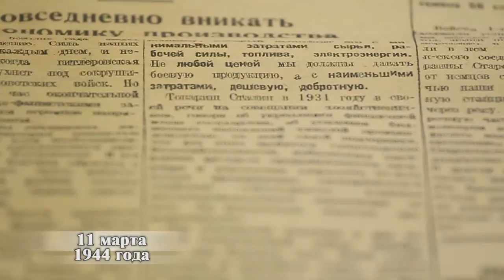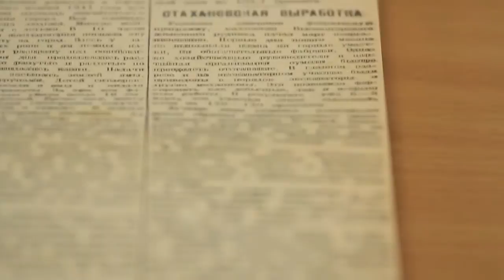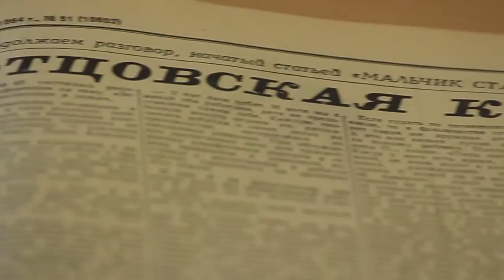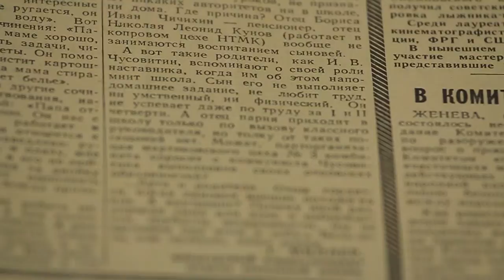Сегодня в прошлом веке Выпуск от 11 марта Тагил ТВ